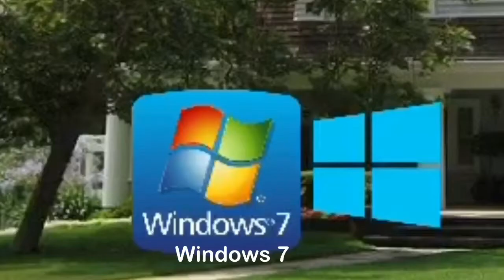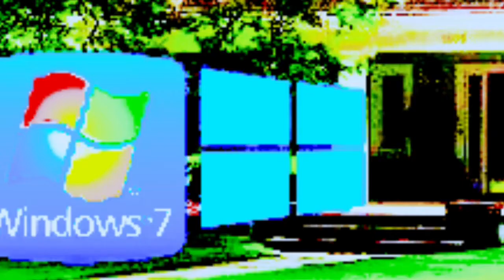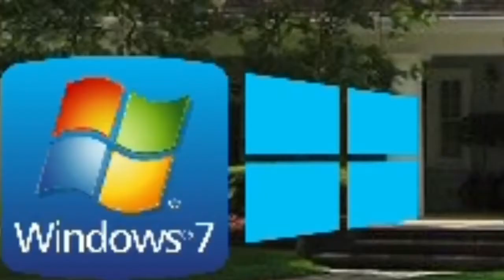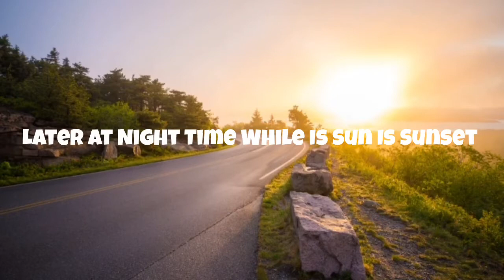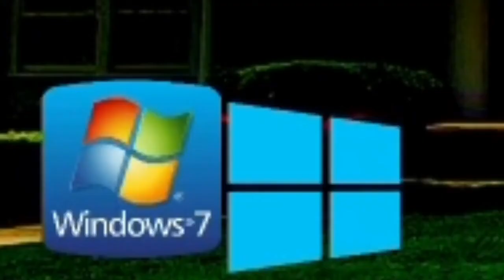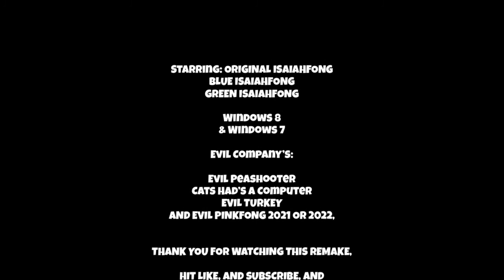ISAIAHFONG Playdon And Pitchfork Episode 1 Adventures Friends: Quest To Kill Enemy (Remake)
Guys What, Is Back Today Of ISAIAHFONG Playdon And Pitchfork The Remake,

Extra Music Called:
(NCS Myself From Intro)
Plants Vs Zombies Garden Warfare 2 Gnome bomb Victory (Zombie)
Mario Party 3: Old Duel Maps
Beautiful Day (KineMaster Music)
final fantasy x victory theme
(NCS Way Back Home From Outro & Credits)

No Disable Comments, And No Spanish Spambots Allowed, Because I Will Get My Consequences.